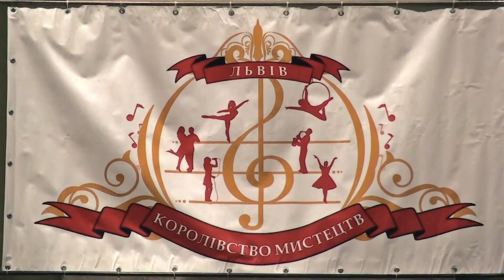Валерій Фурсін Алло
Фестиваль-конкурс "Королевство искусств"
г. Львов
октябрь 2013 г.